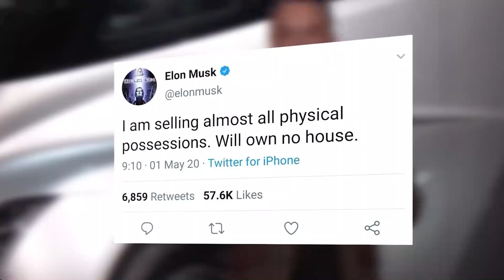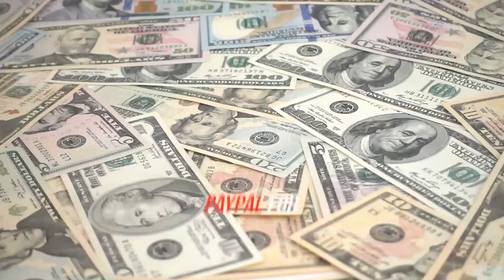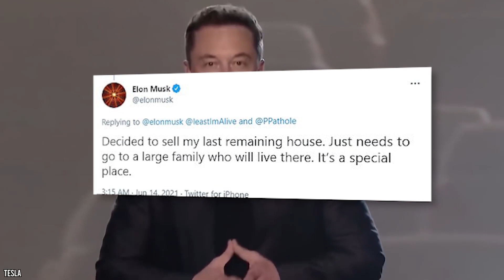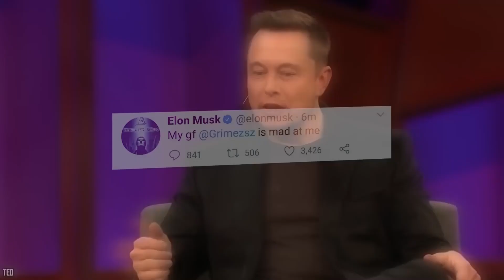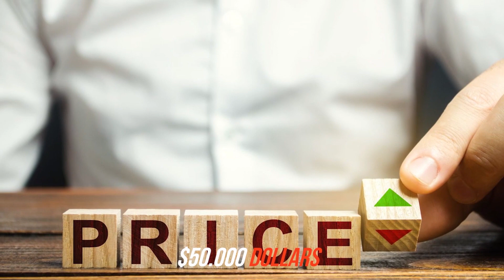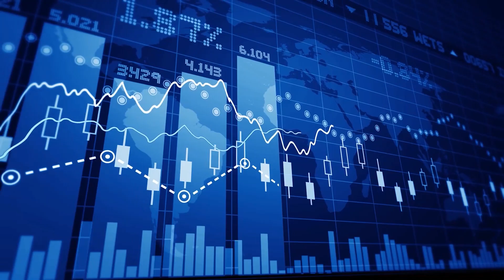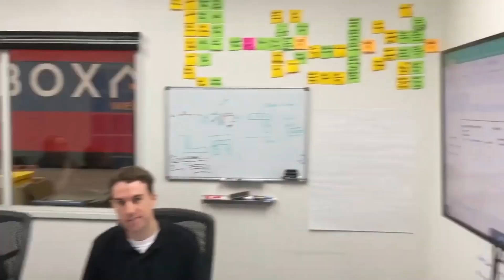Elon Musk: My Girlfriend @Grimes is Mad at Me - (Minimalist life in a Boxabl tiny House )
Elon Musk Tesla & SpaceX CEO  has been quite vocal about beginning to live a minimalist lifestyle. On May of 1st 2020 Musk Tweeted: „ i am selling almost all physical possesions. Will own no house”..  So Elon Musk sold off his entire $100 million real estate portfolio to focus on his mission to Mars, and traded it for a teeny tiny box-of-a-house that is only 400 square feet., that costs less than one of his Tesla cars $50.000 dollar, the bat this leaves a low carbon footprint, and Elon Musk has a surprisingly low carbon footprint despite being the world’s second-richest person.

But , dear ladies , what would you really do in the same situation, if your husband would sold your beautyful home and traded it  for a  tiny box of a house.
Because Grimes defenetly not happy with that, even if she already have experience to living minimalist lifestyle on a Huck Finn-style houseboat on the Misssissippi packed with chickens and potatoas.

The Boxabl Casita is a transportable 20 x 20 unit which offers approximately 400 square feet. Configured in similar fashion to your everyday studio apartment, it features a polished-yet-no-frills bedroom, living room, fully equipped kitchen, and bathroom. Each Boxabl is built in the Boxabl Factory which is a controlled environment in Nevada that boasts some of the best tech and manufacturing practices. The main materials in the casita are steel, concrete and EPS foam, specifically chosen for their durability. They don’t degrade like other building materials, so the structures are built to last a lifetime. Nothing is fireproof. But Boxabl was engineered with fire resistance in mind. The interior and exterior of the structure is clad with non-combustible materials. This means flying embers that spread forest fires, or exploded SpaceX rockets  won’t ignite your Boxabl.
The installation is incredibly quick as well as transportation being incredibly easy, belive it or not its light enough to be pulled around by the Tesla Model X. Again thats a car that costs 2 times more than this home at $100.000 dollars. When Elon was asked about his $50.000 adobe in Texas, he replied : „ My primary home is literally a $50K house in Boca  Chica  Starbase that I rent from SpaceX. It’s kinda awesome though” …. I gotta say that’s the Elon we all know and love, maybe we could all learn something from this iconic billionaire…